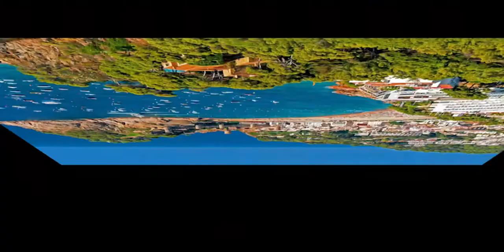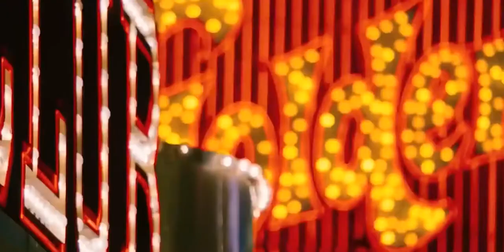BOLLYWOOD EN TODO EL MUNDO | La fascinante belleza del cine indio | SpanishBolo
Solo se vive una vez, y de verdad vivimos una sola vez en la vida. ¿Verdad? Sabes que este fue el título de una película bollywoodense . De hecho, el rodaje de esta película se realizó en España. Además, es una película perfecta para aquellos que quieren viajar a españa porque a través de ella, se puede encontrar un montón de grandes ideas y lugares para visitar en españa.

La directora Zoya Akhtar ha hecho un trabajo maravilloso en Solo se vive una vez (Zindagi Na Milegi Dobara). Ella reúne una drama familiar con temas recurrentes de amistad, amor y viaje como su pilar.

Lo que pasa es que, India es un gran país que tiene muchas características y rasgos, y uno de sus rasgos más interesantes es su industria cinematográfica que siempre ha jugado un papel vital en la vida de los indios. Para crear una nueva dimensión en Bollywood, ahora los directores indios se están moviendo hacia los lugares exóticos de América Latina y España. Hablando de la película Solo se vive una vez (Zindagi na Milegi Dobara), esta peli ha mostrado todo los aspectos de la cultura española y sus riquezas.
Hay un montón de otras películas también donde podemos ver influencia de los países hispanohablantes. La película Kite de Bárbara Mori y Hrithik Roshan dirigida por Anurag Basu, lanzada en el año 2010, tuvo una gran influencia del idioma español. Una gran parte del rodaje de esta película se realizó en México. Por eso hay muchas escenas en la película donde podemos saborear la cultura mexicana, igual colorida como la de la India.
Rajnikant, uno de los gran exponente de la industria cinematográfica India también ha hecho el rodaje de una canción que se llama Kilimanjaro de su película Robot en nada menos que Machu Pichu (Perú).

Dhoom 2 fue una de las primeras películas Indias en ser filmada (una canción) en Río de Janeiro. La sensación pop peruana Mia Mont cantó el título español de Dhoom 3 y la canción fue bastante exitoso en la India.

Si hablamos de la historia, la relación de Bollywood con América Latina se remonta a la década de 1970, y actualmente esa región es considerada como un centro de exportación, con un buen potencial, para las películas Indias.
John Bellido, director de la Asociación de fans del Cine Indio con sede en Lima y un gran fan de Bollywood dice que “Perú no es extraño al fenómeno llamado Bollywood.